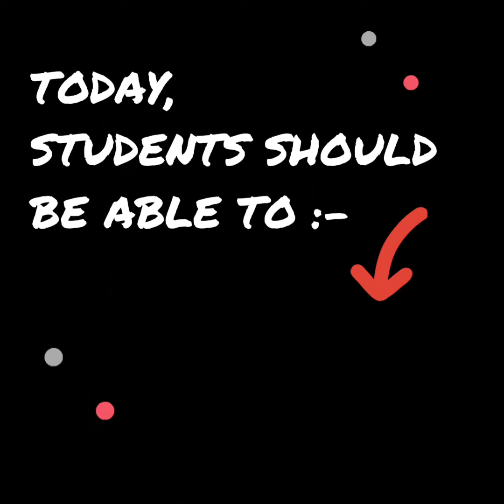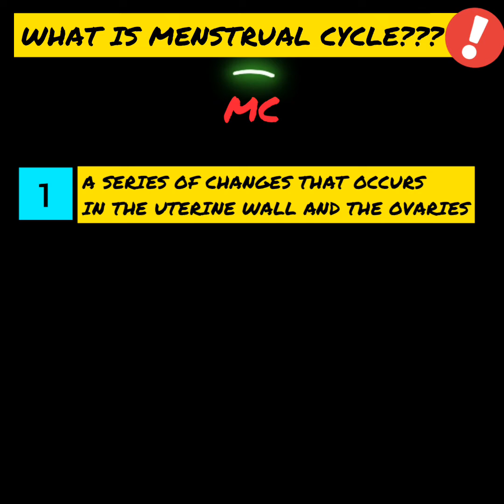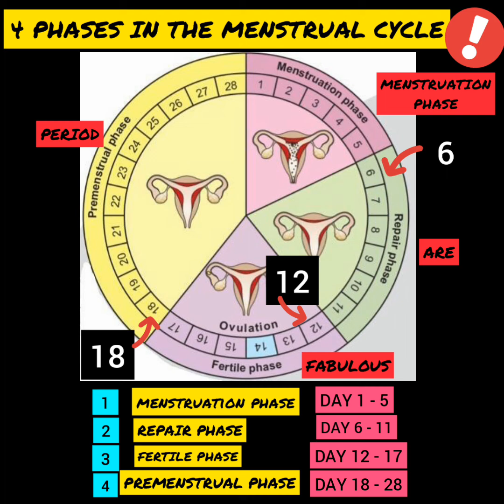Science ❤️ InShot : The Menstrual Cycle (4 Phases)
Credit to